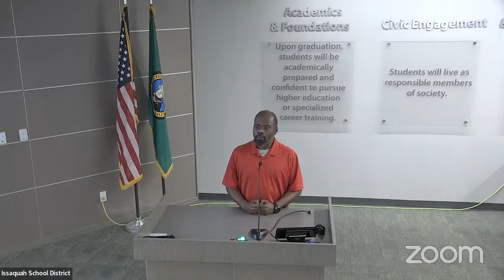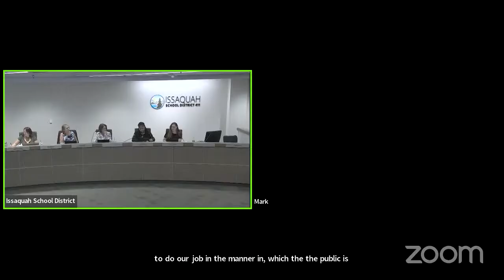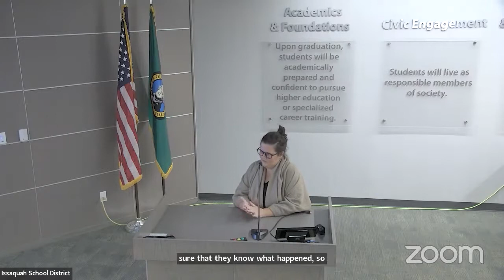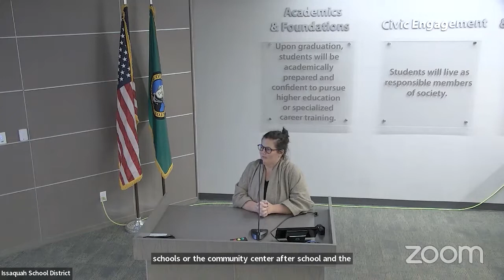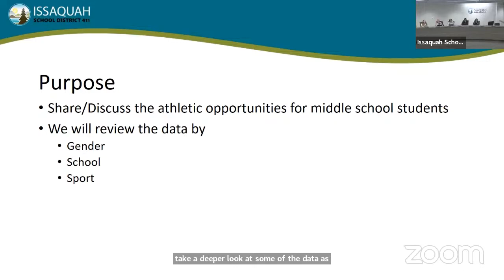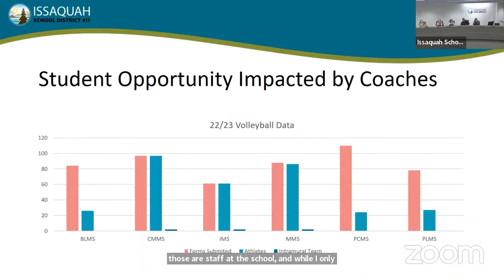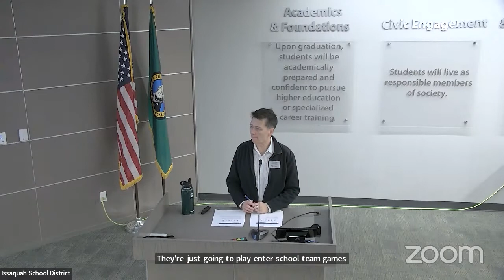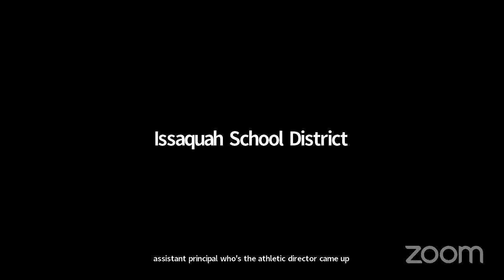Issaquah School District Board Meeting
6 p.m. Issaquah School Board meeting